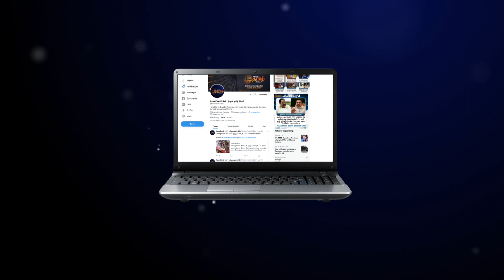கல்குவாரி விபத்து - உரிமையாளர் வீட்டில் போலீசார் அதிரடி சோதனை | Nellai | Quarry | News Tamil 24x7